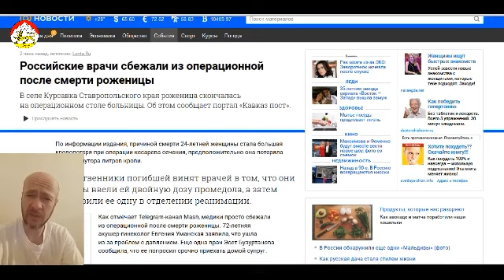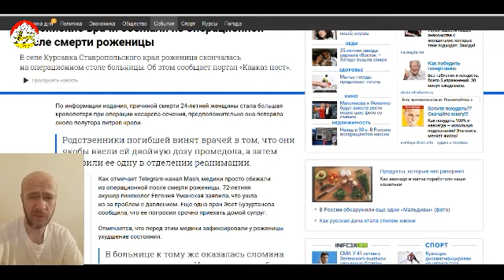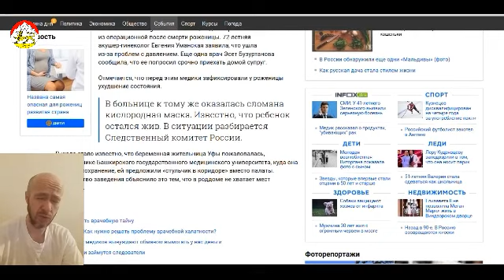Пенсионная реформа Врачи сбежали из операционной после смерти роженицы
Комментарии не нужны.